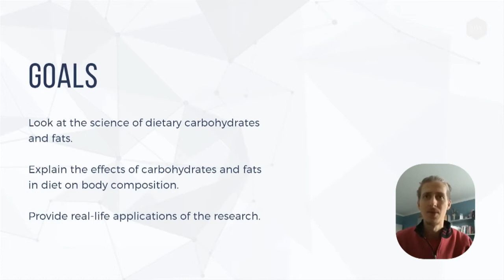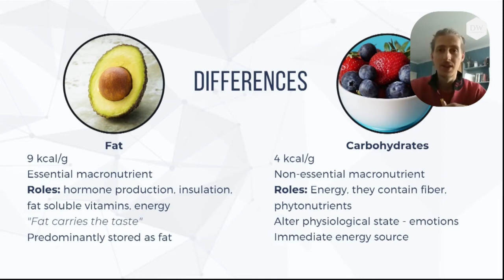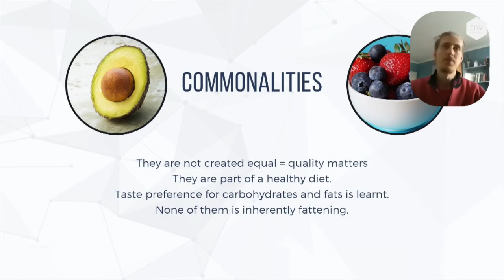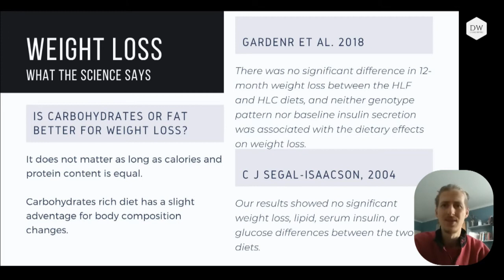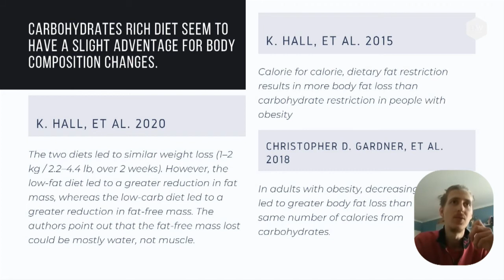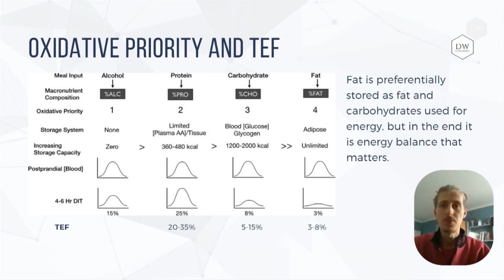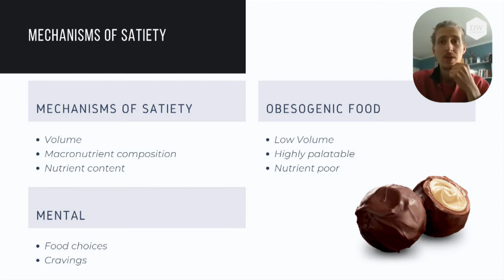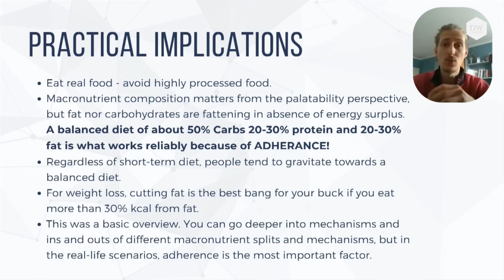Fats, Carbohydrates and Body Composition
You can send me questions directly through

YOU HEREBY AGREE THAT YOU WILL CONSULT YOUR PHYSICIAN OR OTHER HEALTH CARE PROVIDER FOR MEDICAL ADVICE, PARTICULARLY IF YOU ARE AT RISK FOR PROBLEMS ARISING FROM CHANGES IN YOUR DIET OR LIFESTYLE.

Furthermore, Daniel Weiss shall not be liable to you for your reliance on any information obtained through the use of his videos, and he disclaims all liability in connection with such information.